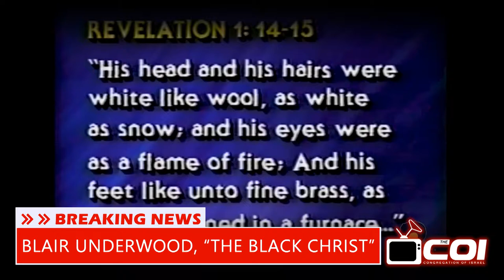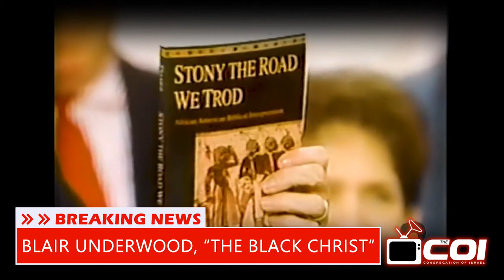WOKE NOW: Blair Underwood discussion with Donahue "Black Christ"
THROW BACK: Blair Underwood on the Phil Donahue show (1993) discussing the "Negro Messiah" prior to the release of his ground breaking history making movie of a Negro depiction of the crucified Christ. At this time in movie history, this was the first movie to do so. I commend him for stepping up to the challenge at the height of his career. He wrote and produced this movie himself!!!